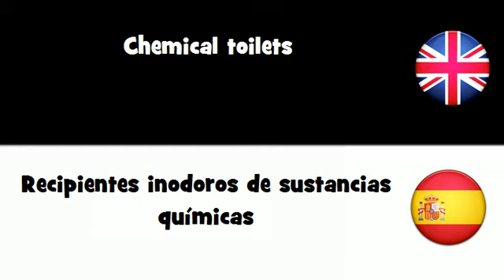APRENDER INGLÉS = Recipientes inodoros de sustancias químicas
frenchwithvincent APRENDER INGLÉS = Recipientes inodoros de sustancias químicas